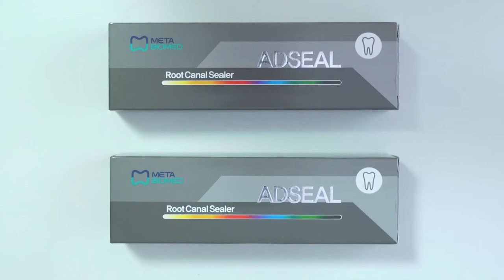[Meta Biomed] Unboxing of ADSEAL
ADSEAL (Resin based Root canal sealer)

Feature & benefit

-Paste-paste type
-Hermetic sealing ability
-Nonstaining to teeth
-Insoluble in tissue fluids
-Excellent biocompatibility
-Good radiopacity